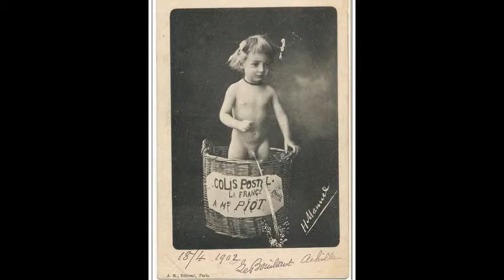la médaille interprétation Sophie Le Cam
photo montage sur la chanson de Renaud " la médaille" interprétée par Sophie Le Cam.